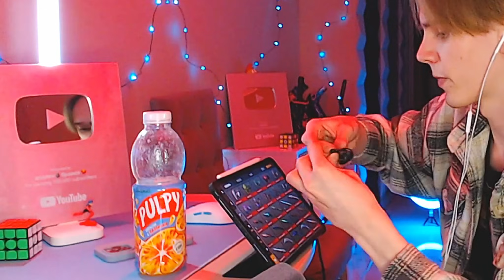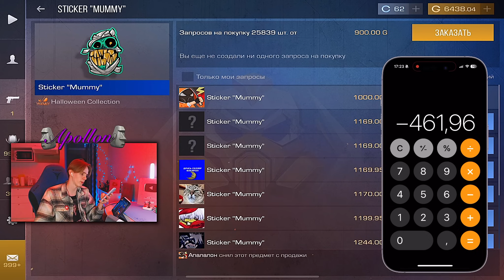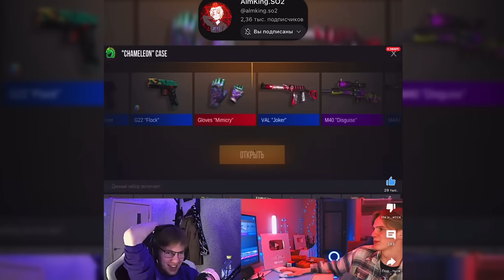Меня ЗАСКАМИЛИ на ГОЛДУ❗️РАЗРАБОТЧИКИ СТАНДОФФ2 🤡🤬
В этом видео я открою хеллоуин стикерпак и 69 новых кейсов!
🛍Барабан и +20%: АПЛН69
🎉Забирай кейс «Graffiti»: Q0WA9

🎮МОЙ ИГРОВОЙ ID: 24396293
❗️ОСНОВНАЯ ИНФА ОБО МНЕ:
▫️Меня зовут Антошка)
▫️Мне 19 лет
▫️Устройство: ipad pro 11 2021 М1 128gb+cell
▫️Наушники: беспроводные AirPods 3
▫️Играю почти с релиза - 5.5 лет, в 5 пальцев